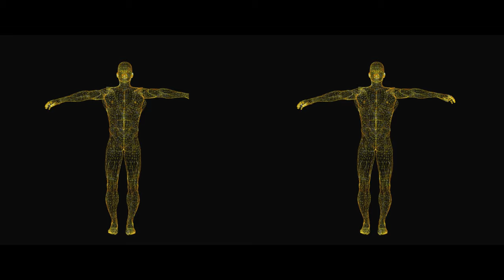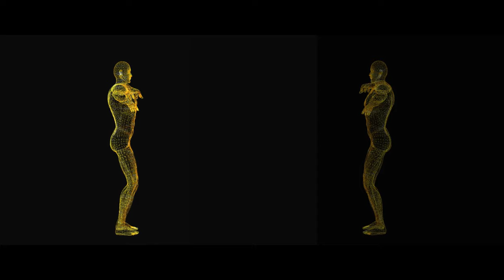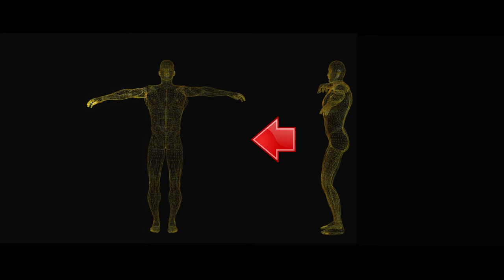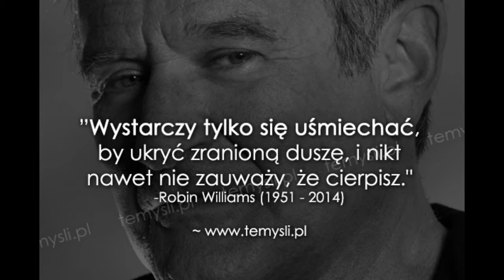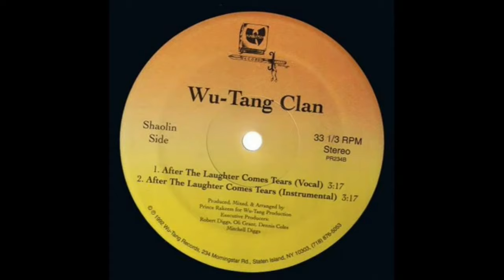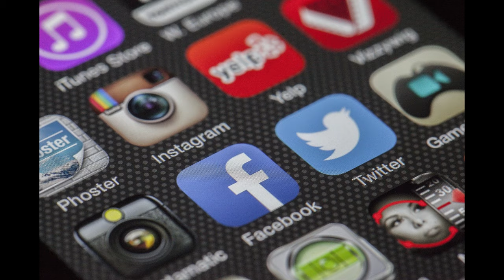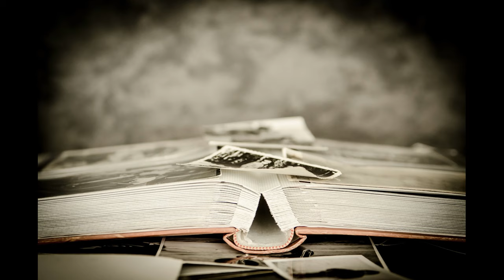Musisz wiedzieć || #22 Jak czytać język ciała - instrukcja dla mężczyzn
Przedstawiam metodę odczytywania języka ciała na poziomie podstawowym,  przydatną dla mężczyzn.
Panie będą się nudziły, ponieważ już naturalnie posiadły tą umiejętność.

Chcesz dać coś od siebie?